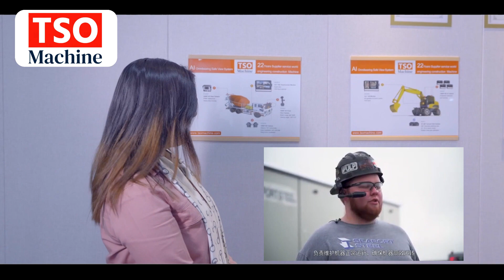top 10 concrete pump manufacturers,concrete pump manufacturers in china,TSO Construction machine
Who makes the best concrete pump？What is the most powerful concrete pump?concrete boom pump chinaTSO
TSO Machinery's 5G intelligent aftersales service provides quick and efficient support, real-time monitoring, and faster repair times. This leads to increased productivity, improved safety, cost savings, predictive maintenance, and extended equipment lifespan. Our customizable solutions, 24/7 support, user-friendly interface, and reduced travel costs further enhance the customer experience. TSO Machinery also collects valuable data, reduces the carbon footprint, and helps customers gain a competitive advantage through improved equipment performance.
Improved Efficiency: With TSO Machinery's 5G intelligent aftersales service, customers can receive quick and efficient support, reducing downtime and improving overall efficiency.

Real-Time Monitoring: TSO Machinery's equipment remote monitoring system allows for real-time monitoring of equipment performance, enabling early detection of issues and proactive maintenance to prevent downtime.

Faster Repair Times: With our 30-minute online engineer feedback, any repair needs can be addressed quickly, reducing repair times and minimizing downtime for customers.

Increased Productivity: By reducing downtime and improving efficiency, TSO Machinery helps customers increase their productivity and ultimately improve their bottom line.

Improved Safety: With real-time remote monitoring of equipment performance, TSO Machinery helps ensure that equipment is operating safely and efficiently, reducing the risk of accidents and injuries.

Cost Savings: By minimizing downtime and reducing repair times, TSO Machinery helps customers save on maintenance and repair costs.

Predictive Maintenance: With our remote monitoring system, TSO Machinery can predict when maintenance is needed, enabling proactive maintenance to be scheduled and minimizing downtime.

Customizable Solutions: TSO Machinery offers customized solutions to meet the unique needs of each customer, ensuring that they receive the support they need to keep their equipment running smoothly.

24/7 Support: TSO Machinery offers 24/7 support to ensure that customers receive the assistance they need, whenever they need it.

User-Friendly Interface: TSO Machinery's remote access system is user-friendly and easy to navigate, making it easy for customers to access support and troubleshoot issues.

Reduced Travel Costs: With remote access to equipment, TSO Machinery can often diagnose and repair issues without the need for on-site support, reducing travel costs for customers.

Increased Equipment Lifespan: With proactive maintenance and quick repairs, TSO Machinery helps extend the lifespan of equipment, reducing the need for costly replacements.

Enhanced Data Collection: TSO Machinery's remote monitoring system enables the collection of valuable data on equipment performance, which can be used to improve future designs and troubleshoot issues.

Easy Access to Information: With TSO Machinery's remote access system, customers can easily access information on equipment performance, maintenance schedules, and more.

Reduced Carbon Footprint: By minimizing travel and reducing downtime, TSO Machinery helps reduce the carbon footprint associated with equipment maintenance and repair.

Improved Equipment Performance: With real-time monitoring and proactive maintenance, TSO Machinery helps ensure that equipment is operating at peak performance.

Competitive Advantage: By providing quick and efficient support, TSO Machinery helps customers gain a competitive advantage in their industry, improving their overall success.

Used Heavy Equipment for Sale ...
Foshan TSO Construction Machine  We produce concrete mixer, concrete mixing plant, concrete batching plant,
concrete pump, mixing concrete pump, truck mounted concrete pump, Cement pump machine
Any question, welcome here, my friend.
Application of TSO machinery case to OpenAI after-sales technology,
Engineer real-time dynamics
Concrete Pump Manufacturers,used concrete pumps,TRUCK MOUNTED CONCRETE PUMPS，Improved Efficiency
TSOMACHINE is a company that specializes in the field of construction machinery, with over 22 years of experience serving more than 90 countries worldwide. Stunning !!!
We warmly welcome you to wholesale used concrete pump or excavator construction equipment for sale here from our factory.
Make Your Ideas a Reality!
truck mounted concrete pump china
concrete pump truck china
concrete pump parts china
concrete pump trucks for sale in china
concrete pump manufacturer in china